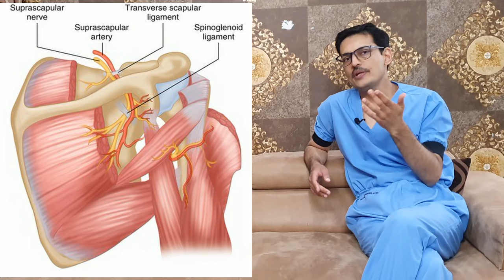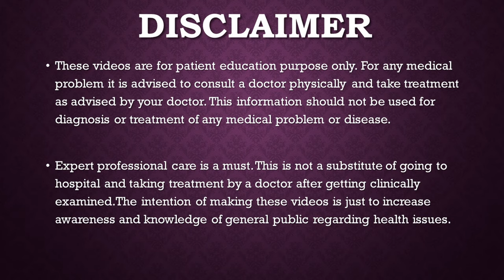कंधे की नस दब जाना Suprascapular Nerve Compression Hindi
कंधे की नस दब जाना
Suprascapular nerve supplies supraspinatus and infraspinatus muscles. This nerve can be compressed at 2 positions, one is suprascapular notch and other is spinoglenoid notch. if there is suprascapular notch compression there will be weakness in both supraspinatus and infraspinatus. If there is compression at spinoglenoid notch, there will weakness in both supraspinatus and infraspinatus. This is very commonly associated with labral tears and SLAP injuries. The suprascapular nerve is a branch from the upper trunk of the brachial plexus, it innervates the infraspinatus and the supraspinatus muscles. It originates in the posterior triangle of the neck, where it runs to the upper part of the scapula downward and laterally parallel to the belly of the omohyoid muscle, then it runs under the suprascapular ligament to the supraspinatus fossa. Here it provides muscular innervation to the infraspinatus and supraspinatus muscles.

The suprascapular nerve is a mixed nerve, it has both a motor and sensory parts.